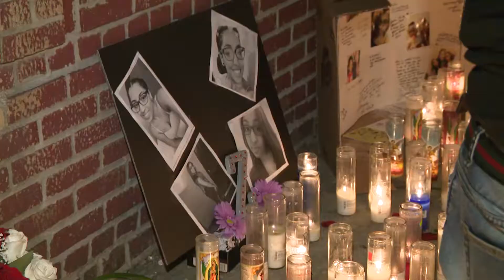Vigilia Para Joven Asesinada